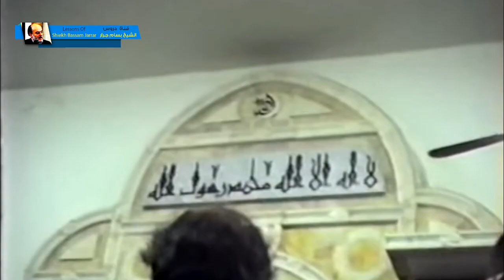الشيخ بسام جرار | تفسير قل انما اعظكم بواحدة ان تقوموا لله مثنى وفرادى ثم تتفكرون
الشيخ_بسام_جرار درس عن تفسير قل انما اعظكم بواحدة ان تقوموا لله مثنى وفرادى ثم تتفكرون
محاضرات الشيخ بسام جرار
الشيخ بسام جرار 2020
اخر دروس الشيخ بسام جرار
بسام جرار زوال اسرائيل 2022
بسام جرار الشيعة
بسام جرار 2022
بسام جرار التطبيع
بسام جرار تفسير
بسام جرار الدجال
بسام جرار جديد
بسام جرار يوتيوب
الشيخ بسام جرار
بسام جرار نهاية اسرائيل
الشيخ بسام جرار 2022
الشيخ بسام جرار تفسير القران
تفسير الشيخ بسام جرار
Bassam Jarrar 2022
Bassam Jarrar 2020
Bassam Jarrar dajjal
دروس بسام جرار
اخر دروس بسام جرار
دروس بسام جرار 2020
اخر دروس بسام جرار 2020
الشيخ
تفسير
تفسير القران
تفسير القران الكريم
quran
تفسير بسام جرار
تفسير القران بسام جرار
الشيخ بسام جرار تفسير القران الكريم
محاضرات
دروس
درس
دروس دينية
دروس اسلامية
محاضرات دينية
محاضرات اسلامية
زوال
اسرائيل
زوال اسرائيل
نهاية امريكا
امريكا
بسام جرار نهاية امريكا
امريكا بسام جرار
اسرائيل بسام جرار
السعودية بسام جرار
المهدي
المهدي المنتظر
بسام جرار المهدي
المهدي المنتظر بسام جرار
اخر الزمان
بسام جرار اخر الزمان
المهدي المنتظر 2020
المهدي المنتظر اخر الزمان
علامات الساعة
علامات القيامة
بسام جرار علامات يوم القيامة
الشيخ بسام جرار علامات الساعة
الشيخ بسام جرار علامات الساعة الصغرى
الشيخ بسام جرار علامات الساعة الكبرى
holly quran
دروس تفسير القران الكريم
محاضرات تفسير القران الكريم
كنوز تفسير القران الكريم
روائع تفسير القران الكريم
قناة دروس الشيخ بسام جرار Lessons of Sheikh Bassam Jarrar
قناة تقدم كل خطب و دروس وحلقات الشيخ بسام جرار وخاصة الحلقات التى تحدث فيها الشيخ عن الاعجاز العددي فى القرآن وعن حساب الجمل والذى من خلاله توصل الى ان زوال اسرائيل سيكون عام 2022
ايضا الشيخ بسام جرار له الكثير جدا من الدروس فى تفسير القران الكريم  . قناة دروس الشيخ بسام جرار Lessons of Bassam Jarrar  تهتم بإعادة ترتيب وتسلسل المحتوى الخاص بالشيخ بسام جرار .
ايضا دروس الشيخ بسام جرار عن المهدي المنتظر وعلامات الساعة الصغرى وعلامات الساعة الكبرى ويأجوج ومأجوج والمسيح الدجال وخروج الدابة والدخان ويوم القيامة وتفسير القران الكريم .
من هو الشيخ بسام جرار ؟
هو بسام نهاد ابراهيم جرار مواليد عام 1948م الموافق 1367 هـ فى رام الله فى فلسطين المحتلة قضى سنوات عمره الاولى بين رام الله وجنين حتى استقر في الأخيرة مبكراً في طفولته، بدأ الصلاة في سن مبكرة في وقت لم يتواجد في المساجد إلا القليل من المصلين كبار السن. مما كان يميز مسيرة بسام جرار أنها كانت تعاني غياب المفكرين والعلماء وخاصة في فلسطين فكان ينهل مما يتوفر لديه من الكتب والثقافات المختلفة معتمداً على فكره في التأمل والتحليل ونقد الأفكار وتنقيحها، ثم دراسته على العديد من علماء سوريا بعد ذلك. تعرض عدة مرات للاعتقال الإداري في سجون اسرائيل .